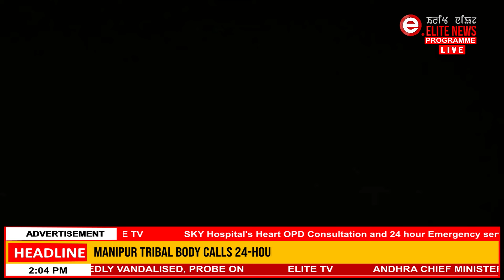Kuki militant singna ngarang numidangsu singda,kadangband,koutruk,chirangda bomb yaona landarakhre.